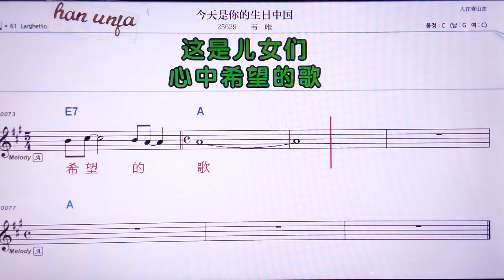💖찐티앤쓰니더썽로쭝궈/훼이웨이 👍MR,노래방, 악보, 코드,Karaoke With Sheet Music